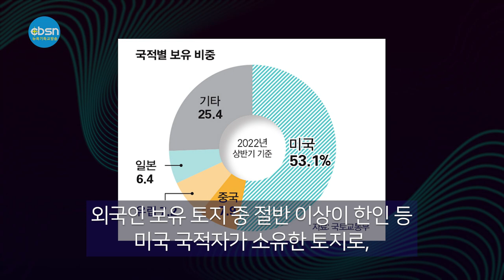뉴욕기독교방송종합뉴스 2022년 12월 2일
(주요뉴스)

▶뉴욕목사회 신임 회장 김홍석 목사
▶ '재외동포청' 대신 '재외동포처' 추진
▶이민자 다시 늘었다
▶미 국적자 한국내 토지 보유 늘어나

(기사본문)

▲ 뉴욕목사회 신임회장 김홍석목사 부회장 정관호목사

대뉴욕지구한인목사회(이하 목사회)는 11월 29일 (화) 프라미스교회 (담임 허연행 목사)에서 제51회기 정기총회(이하 총회)를 열었다.

52명의 총대가 등록해 열린 총회는 2부 회무 중 임원선거에서 단독후보로 등록한 김홍석 목사(뉴욕늘기쁜교회)를 신임회장으로, 단독후보로 등록한 정관호목사(뉴욕만나교회)를 신임부회장으로 만장일치 박수로 각각 추대하여 선출했다. 이어서 장규준 목사, 하정민 목사, 주효식 목사 3인을 새 회기 감사로 추천해 선출했다.

신임회장 김홍석 목사는 당선소감으로 “목사회의 목적엔 ‘목사 상호간의 믿음의 친교, 사랑의 봉사, 진리 수호’등이 들어 있다. 그 목적을 위해 열심히 섬기겠다"고 밝히고 "젊은 목사들이 교계에 안 나온다. 다음 세대 교계를 이끌어갈 그들과 함께 신실한 목사회가 되도록 하겠다. 임기동안 성지순례와 수양회가 계획돼 있다. 2023년, 행복한 목사회로 회복되기를 바란다”고 말했다.

신임부회장 정관호 목사는 당선 소감으로 “회장의 앞과 뒤와 옆을 보좌하고 보필하겠다. 하나님의 은혜라 믿고 주어진 사명과 복음을 잘 지켜 섬기겠다”고 말했다.

총회는 신안건에서 “김진화 목사 (목사회 49회기 회장)를 회칙 19조, ‘본회의 명예 회손’등을 이유로 목사회에서 제명했다”고 발표했다. 김명옥 전 회장은 과정 설명을 질문한 회원의 답변에 대해 “장부를 일체 넘기지 않는 등 전혀 협조하지 않았다. 장부만이라도 주면 넘어가기로 했으나 그렇지 못했다. 임시총회에서 임원회의 결의를 따르기로 했고 임원회에서 제명안이 통과됐다”고 설명했다.

▲ '재외동포청' 대신 '재외동포처' 설립 추진

재외동포 정책을 독자적으로 수립하고 시행할 수 있는 국무총리 직속의 재외동포처 설치법안이 본격 추진된다.

이원욱 더불어민주당 의원은 1일 재외동포청으로는 재외동포 정책의 체계적·종합적 수립 및 시행이 어렵다며 국무총리 소속으로 '재외동포처'를 설치하는 정부조직법 일부개정 법률안을 대표 발의했다.

이번 개정안에 따르면 재외동포에 관한 사무를 관장하기 위해 국무총리 소속으로 재외동포처를 두고 처장 1명과 차장 1명을 두고 있다. 또 재외동포처장이 국무회의에 참석해 발언하고, 재외동포 사무에 관해 국무총리에게 의안 제출 건의를 할 수 있다고 명시했다. 이 의원은 “750만 재외동포의 위상과 역할이 중요해짐에 따라 재외동포 사회의 네트워크 형성 및 제도적 지원 마련을 위해 관련 사무를 책임지고 관장하는 정부조직을 신설할 필요성이 제기되고 있다”면서 "대한민국 정부는 재외동포의 활약과 공로를 인정하고 재외동포처 설치를 통해 제도적 기반 및 지원 방안을 강구해야 한다”고 밝혔다.

정부가 추진하는 재외동포청은 외교부 산하의 외청으로 사실상 범부처정책인 재외동포 정책을 총괄하기 힘들고 자체적인 의결권도 없으며 예산확보도 어렵다는 게 그의 주장이다.

실제 현재 재외동포 관련 정책은 외교부, 법무부, 통일부, 교육부, 문화체육관광부, 고용노동부, 국가보훈처, 병무청 등으로 분산되어 있어 효율성과 신속성이 부족하다는 지적이 제기돼 왔다. 이에 반해 제외동포처가 설립되면 국무총리 산하의 독립부처인 만큼 의결권과 독립성을 갖게 돼 정책에 합당한 업무수행을 할 수 있는 기구가 될 수 있다고 이 의원은 강조했다.

하지만 이미 국회에는 행정안전부가 발의한 재외동포청 설립법안이 제출돼 있는 상황이다.

미국으로의 합법 이민이 코로나19 팬데믹 이전 수준으로 다시 늘어난 것으로 나타났다.

이민정책연구소(MPI)에 따르면 합법적인 영주권자 자격으로 미국으로 들어와 도착 후 영주권을 받을 수 있게 해주는 해외 이민 비자는 코로나19 팬데믹 전 매년 50만개 정도씩 발급되고 있었다. 그러나 팬데믹이 시작된 2020회계연도에 약 절반인 24만1,000개로 줄었고, 다음해인 2021회계연도에 28만5,000개로 조금 회복됐다.

최근 MPI가 연방 국무부 월별 예비 자료를 취합한 결과 2022회계연도에는 거의 51만8,000개가 발급됐고,  였다.

또한 미국서 신분 조정을 통한 영주권 발급의 경우 연방 이민서비스국(USCIS)이 관리하는데 이 역시 50만건에 육박할 것으로 MPI는 추산했다.

이에 따라 두 경우를 합쳐 2020년 회계연도에 적어도 100만명의 이민자들이 영주권을 부여받았을 것으로 예측된다고 밝히고, 지난 20년간 연평균인 110만명에 다시 가까워지고 있다고 덧붙였다.

또한 비이민 비자 발급도 증가하고 있는데, 2022년 8월과 9월 비이민 비자 발급 건수가 2019년 8월과 9월 발급 건수를 넘어섰다고 덧붙였다.

한편, 이민 비자 수요가 다시 늘어나고 있지만 팬데믹 기간 악화된 적체 현상이 문제가 되고 있다. MPI에 따르면 지난 10월 말 기준 서류 작업을 마친 약 38만5,000명의 이민 비자 신청자들이 영사 인터뷰를 기다리고 있었다.

한국 내 외국인이 보유한 토지 면적이 소폭 증가했다. 특히 외국인 보유 토지 중 절반 이상이 한인 등 미국 국적자가 소유한 토지로, 이 역시 소폭 증가한 것으로 나타났다.

한국 국토교통부는 상반기 기준 외국인 보유 토지 면적은 2억6,074만7,000㎡로, 작년 말보다 0.5% 증가했다고 1일 밝혔다. 전체 국토면적의 0.26%를 차지한다. 외국인 보유 토지의 공시지가는 32조4,550억원으로 작년 말보다 1.2% 늘었다.

외국인 보유 토지 면적은 2014∼2015년 두 해 동안 연간 10%에 가까운 높은 증가율을 보였지만 이후 완만한 증가세를 유지하고 있다.

국적별로 따져보면 미국인이 외국인 보유 토지의 53.1%(1억3,836만㎡)를 소유하고 있다. 이는 지난해 말보다 0.3% 증가한 수치다. 미국 국적자의 경우 미주 한인들이 대부분일 것으로 추정되고 있다. 이어서 중국인(7.9%), 유럽인(7.2%), 일본인(6.4%) 순으로 보유 면적이 컸다.

외국인 보유 토지는 경기도(18.5%)에 가장 많았다. 이 외 전남(14.9%), 경북(13.9%), 경북(13.9%)에서 보유 면적이 많았다. 토지 보유 외국인을 주체별로 분석한 결과 외국 국적 교포가 55.7%를 차지했으며 외국 법인은 34.6%, 순수외국인은 9.5%였다.

12월 2일(금) 뉴욕기독교방송 CBSN 종합뉴스 지금까지 제작 김기훈, 진행에 이동은 입니다. 시청해주신 여러분 대단히 감사합니다. 이 프로그램은 기적의 이온칼슘 활성제 마라네츄럴 SAC칼슘이 후원합니다. 자세한 칼슘 정보는 유튜브에서 'SAC칼슘'을 검색하시면 됩니다.